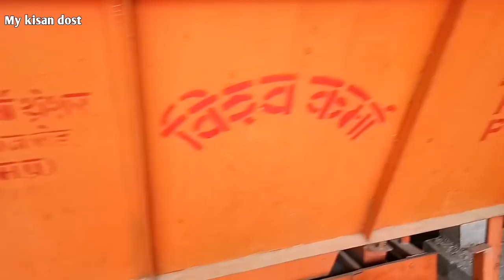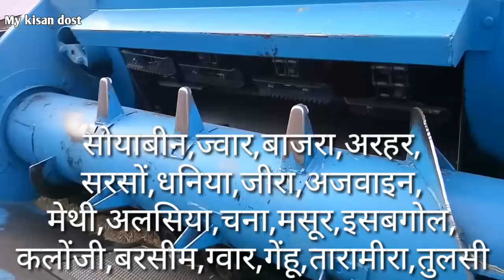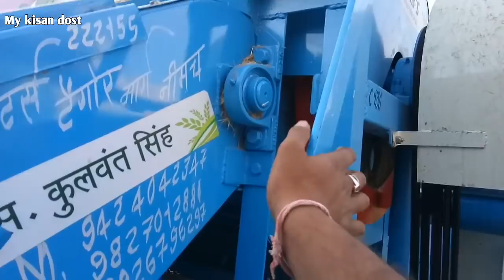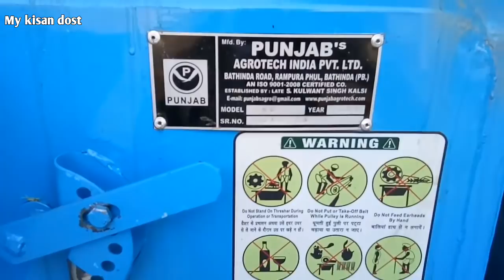आधुनिक टोकरी मॉडल थ्रेशर मशीन की पूरी जानकारी | Tokri Model Cutter Thresher Machine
इस वीडियो मे मैं ऐसी थ्रेशर मशीन की जानकारी लाया हूँ जिससे किसान भाई अपनी फसलों की गहाई जल्दी और आसानी से कर सकते हैं| इससे उनकी फसलों की पैदावार की क्षति को रोका जा सकता है|

यदि आपको ये वीडियो पसंद आये तो इसे like करे और अपने मित्रो के साथ शेयर भी करे ताकि दूसरे किसान भी इन ideas को उपयोग कर लाभ ले सके और दोस्तों आप यदि खेती किसानी के कामों से जुड़े हुए हो तो हमारे चैनल को subscribe करना न भूले क्यों की मैं यहाँ कृषि और किसानो से जुड़े वीडियो अपलोड करता रहता हूँ| और आप हमारी वेबसाइट पर भी विजिट करना ना भूले हमारी वेबसाइट का पता है।